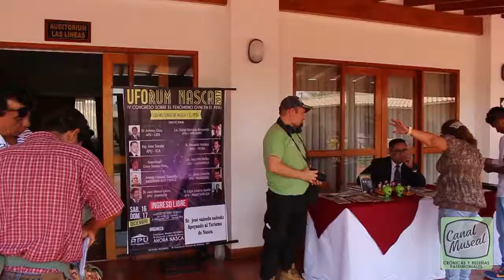CANAL MUSEAL en Nasca, Ica / UFOrum Nasca / Doctor Anthony Choy / Dic. 2017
Estamos en Nasca, Ica, asistiendo al UFORUM NASCA 2017, un encuentro de especialistas en este campo que vienen impulsando el UFOturismo, es decir, una nueva ruta turística para todos aquellos interesados en el misterio de las civilizaciones antiguas y su posible relación con entidades de otros mundos.

Una ruta cultural que podría ser trascendental para el acrecentamiento del turismo en la región sur del país.

Entre los presentes se encuentra el conocido presentador de radio, el doctor Anthony Choy, uno de los responsables de este encuentro de dos días. Con él conversaremos sobre el tema y subiremos el video tan pronto como sea posible.

Nos esperan dos noches de vigilia ovni en dos pueblos cercanos.

La mirada museal es amplia, sin prejuicios, abierta para todos y desde todos.

VER, LEER Y DIFUNDIR